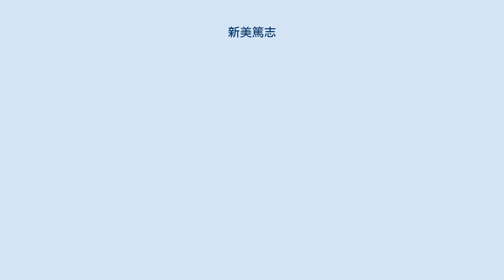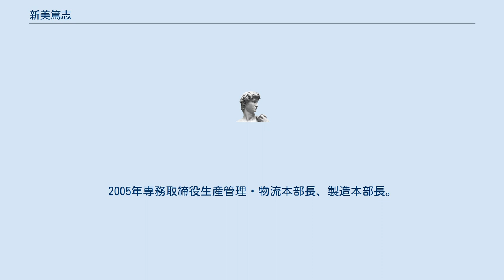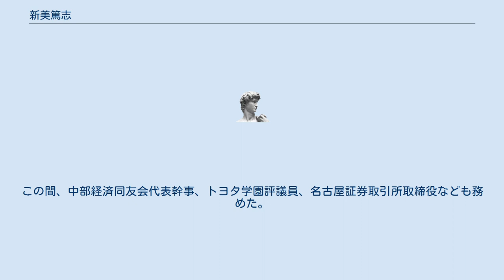新美篤志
新美 篤志（にいみ あつし、1947年7月30日 - ）は、日本の技術者、実業家。
トヨタ自動車代表取締役副社長や、ジェイテクト代表取締役会長、中部経済同友会代表幹事などを務めた。
藍綬褒章受章。
息子はHOME MADE 家族のMICRO。
 1971年名古屋大学工学部航空学科卒業、トヨタ自動車工業（現トヨタ自動車）入社。
生産技術部を希望し堤工場に配属される。
インドでの合弁事業を経て、1987年からアメリカ合衆国ケンタッキー州で工場開設プロジェクトのコーディーネーターを務める。
1995年生産管理部新車進行管理室長。
1997年生産管理部長。
1999年生技管理部長。
2000年取締役元町工場工場長兼堤工場工場長。
2002年TOYOTA MOTOR MANUFACTURING NORTH AMERICA（TMMNA）取締役社長。
2003年常務役員。
2004年取締役専務待遇。
2005年専務取締役生産管理・物流本部長、製造本部長。
2006年生産企画本部長。
2007年調達本部長。
2009年代表取締役副社長、ジェイテクト監査役。
2013年ジェイテクト代表取締役会長。
2015年ヤマハ発動機取締役。
2016年ジェイテクト相談役、日本車輌製造取締役。
2017年JMAものづくり貢献賞受賞。
2018年ジェイテクトアドバイザー に退き、同年秋の褒章で藍綬褒章を受章した。
この間、中部経済同友会代表幹事、トヨタ学園評議員、名古屋証券取引所取締役なども務めた。